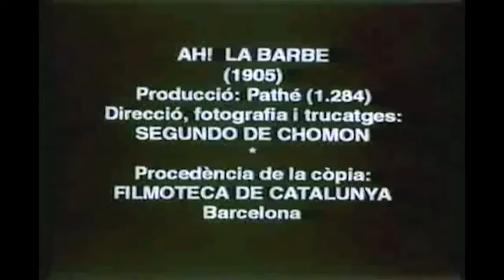Ах! Борода!Ah! La barbe! (1905)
О фильме
Год производства
1905
Страна
Франция
Жанр
короткометражка
Режиссер
Сегундо де Шомон